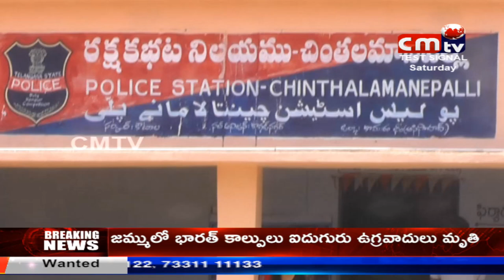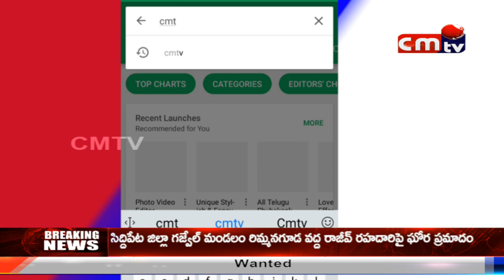CMTV (CoalMine TeleVisions) news 26/05/2018